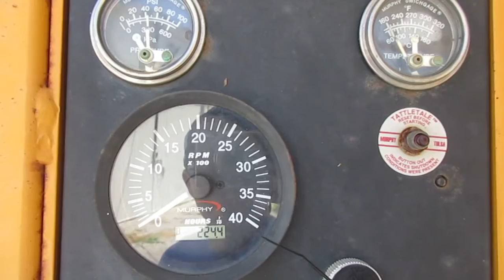My Edited Video